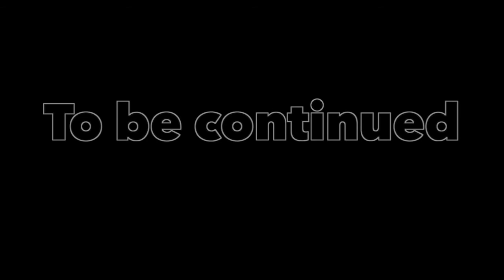24 YRS FREE Ep:14 "PRISON RAPE IN PRISON"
The myth about rape in prison